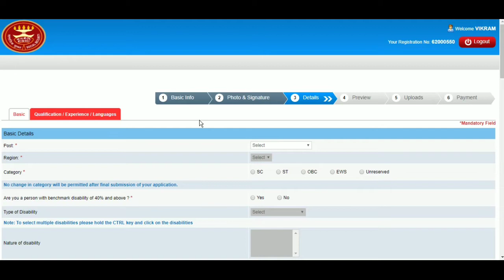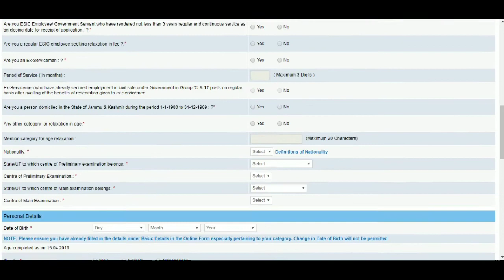Esic Udc Recruitment 2019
esic recruitment

esic recruitment 2018-19

esic recruitment 2018 apply online